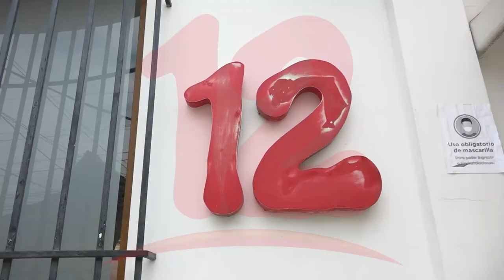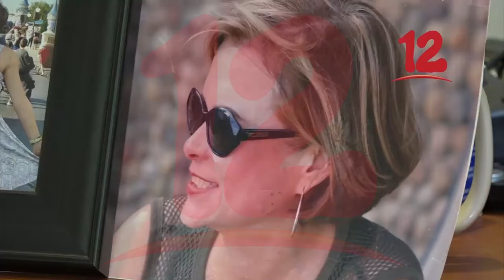Preocupa a nivel internacional embargo a Canal 12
Analista político Fanor Avendaño manifestó que es lamentable el acoso a canal 12 y se solidarizó con la familia Valle y sus colaboradores por la situación que atraviesan.